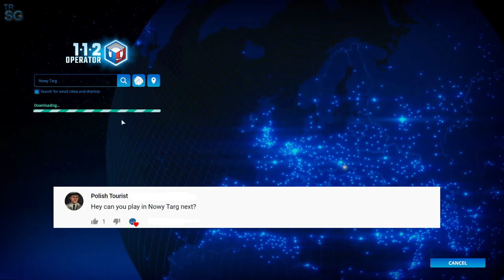112 OPERATOR - IN NOWY TARG, POLAND! #63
In this video I will continue my new series in 112 Operator where I will play in different cities that you asked me to make a shift! And this time I will make a shift in the small city of Nowy Targ, Poland!

This video is dedicated to : Polish Tourist!